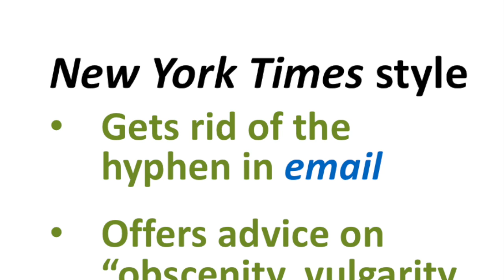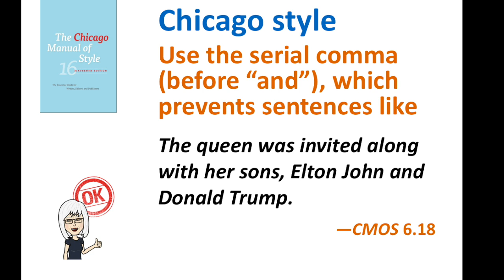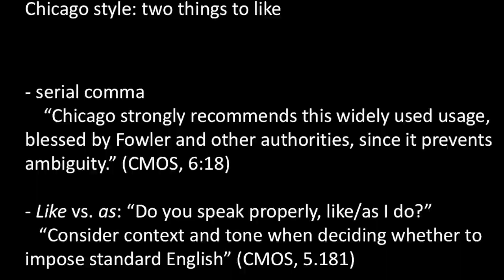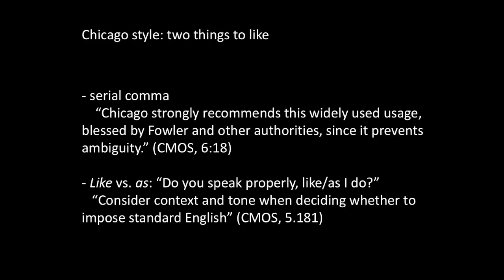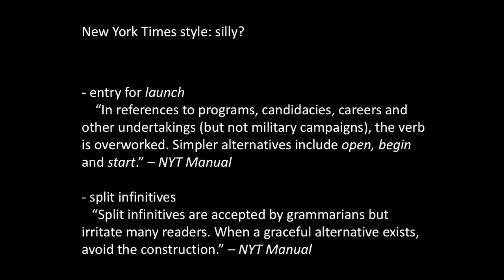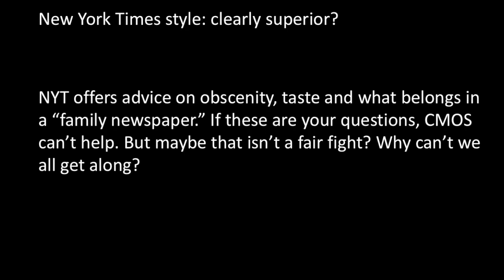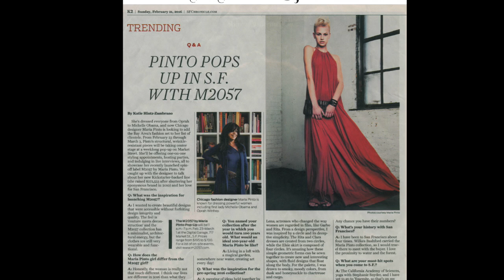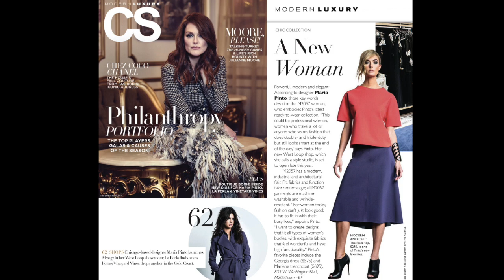Style Matters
Style is such an individual mode of expression that it can sometimes be hard to define – we know it when we see it. That elusive quality is also what makes matters of style so open to interpretation and debate.

Join CHF as we convene style authorities for a series of conversations – on how we should dress, write, and live. Participants include SAIC Fashion Resource Center Director Gillion Carrara in conversation with journalist and graphic design expert Jude Stewart ("Patternalia"), Chicago Manual of Style editor Carol Saller ("The Subversive Copy Editor") with New York Times reporter Jennifer Schuessler, and fashion entrepreneur, designer and FLOTUS dresser Maria Pinto.

This program was recorded on Apr 30, 2016, as part of Chicago Humanities Festival's inaugural spring festival, Style